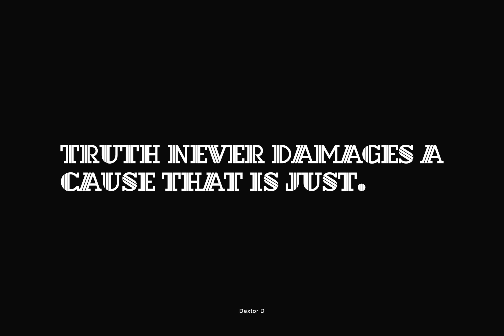Dextor Font Download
Dextor is a retro and decorative serif originally designed by the type foundry Mecanorma. Has a round slab-serif feel, with interesting options such as a lined-stencil style and shadow only weight.